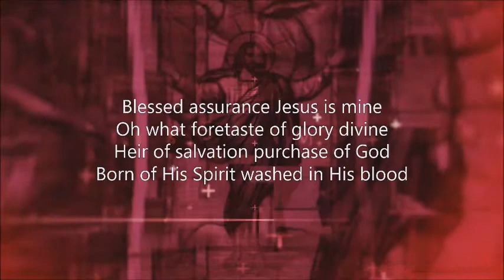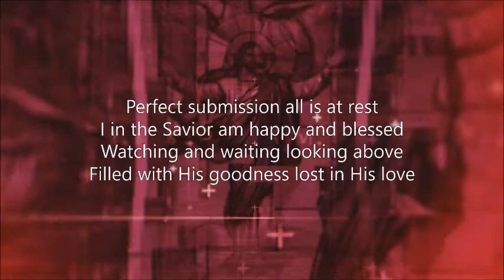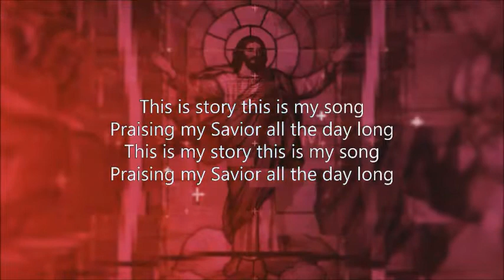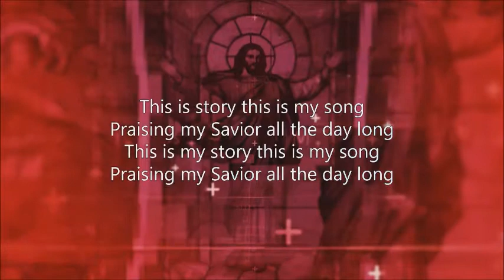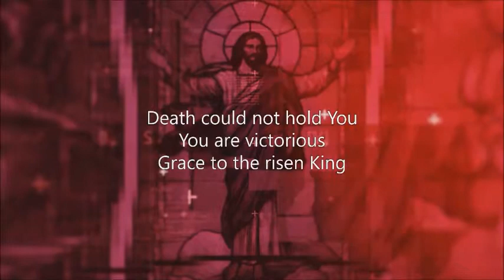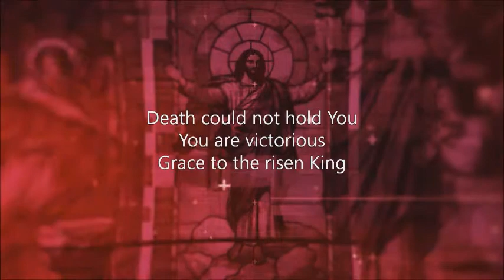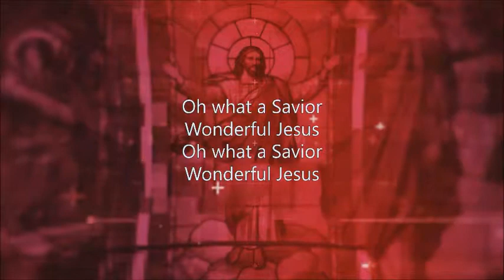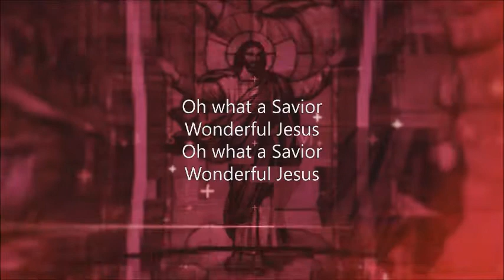Teen Challenge Womens Ministry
Teen Challenge!  Wow! This Ministry focuses on the reconciliation pf people back to God and the restoration of people.  Join us for the powerful testimony of these young ladies from the Teen Challenge Women's Ministry and see what God has done in their lives.